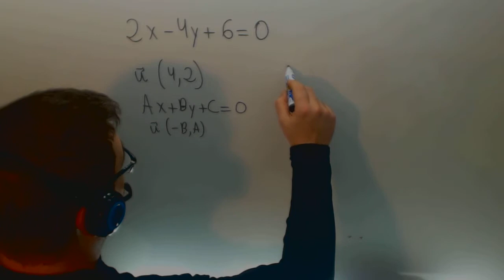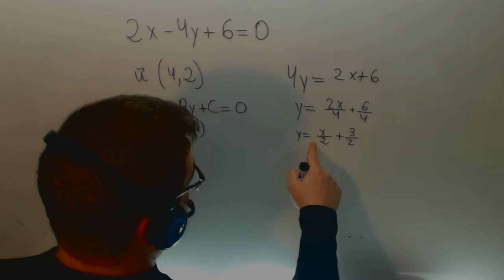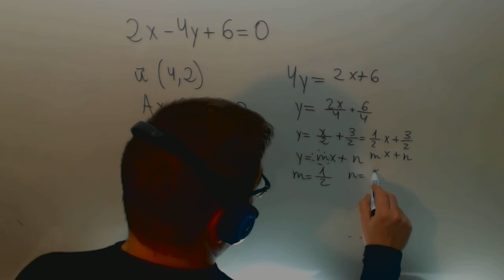Ecuacion de la recta de implicita a explicita Matematicas 4º ESO Academia Usero Estepona